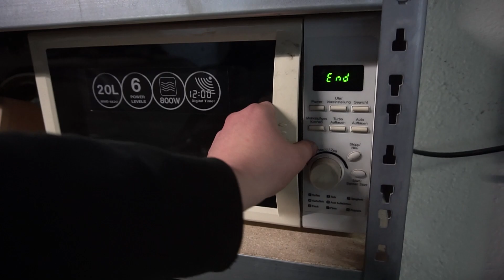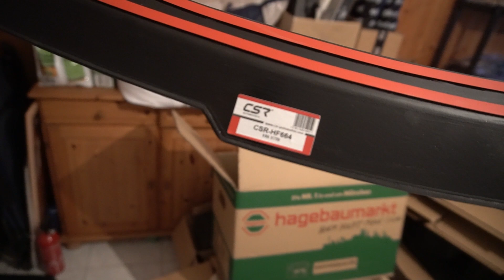ES MUSS WEITER GEHEN !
Über die Monate hat sich einiges angesammelt. Teile die für weitere Projekte gebraucht werden, aber auch Teile die in den Müll können. Es wird Zeit die Halle aufzuräumen und Platz für etwas neues zu machen.
╔═.Socialmedia.
*Steckschlüsselsatz (Ratsche)
Videoequipment
*GoPro 7